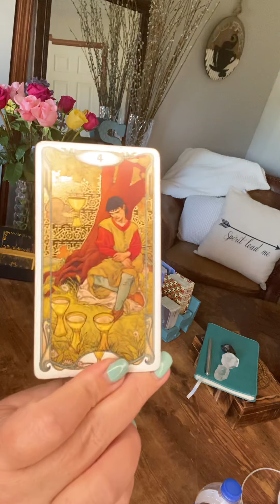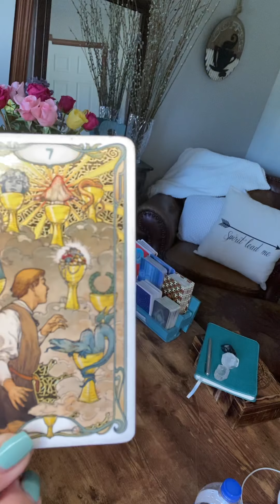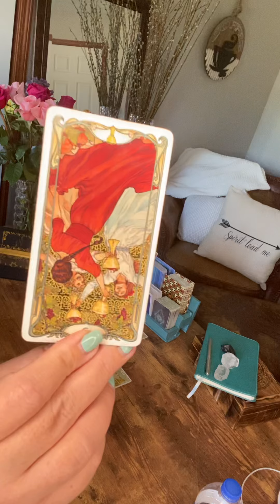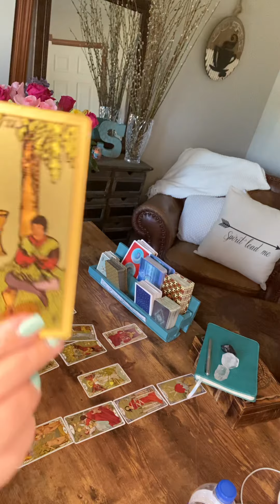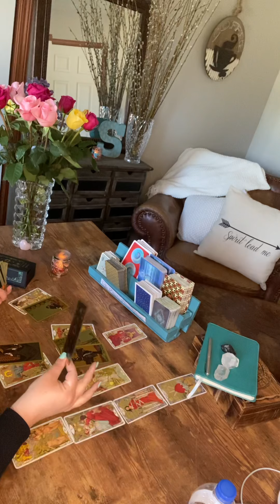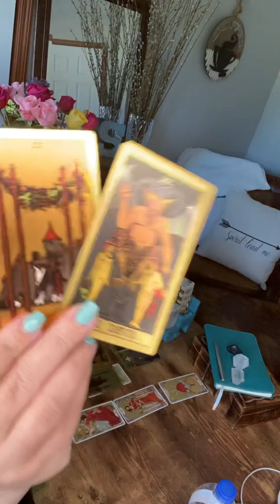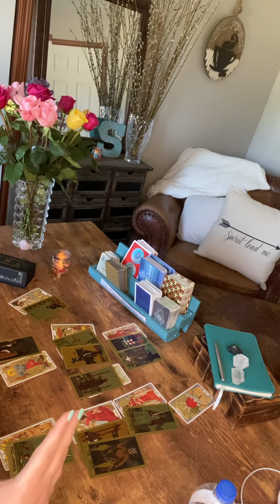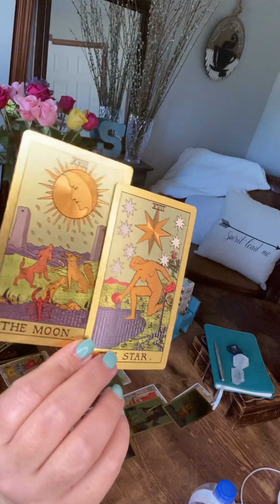Taurus—June 2021–“Dealing with the devil”. You were their test, they were your lesson.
Your worst fears are confirmed and there’s only one thing you can do now—move forward and take care of you.